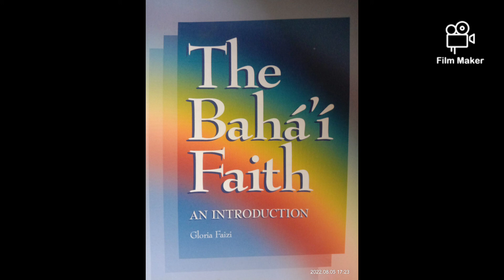Baha'i Faith - an introduction || Day 4 - The History (The Exempler) || Vlog 955